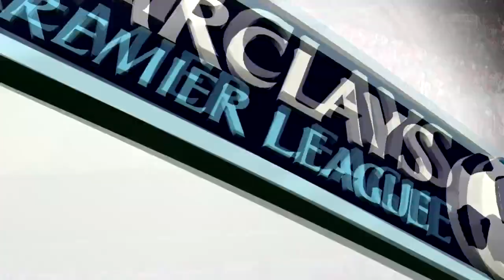FIFA 15 : Oui ou Non ?